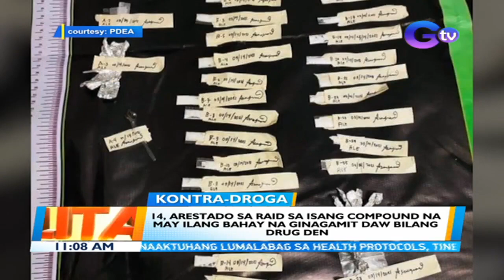14, arestado sa raid sa isang compound na may ilang bahay na ginagamit daw bilang drug den | BT